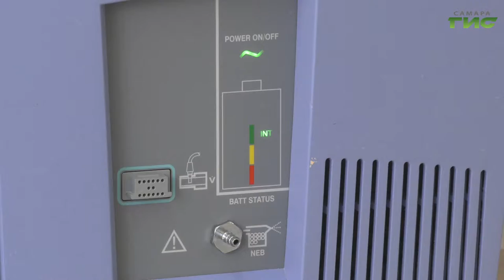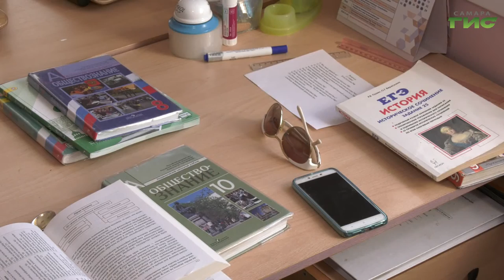Врачам из Самары предоставят более 50 служебных автомобилей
Меры борьбы с коронавирусной инфекцией обсудили и на очередном заседании городского оперативного штаба. Совещание провели под председательством главы Самары Елены Лапушкиной. Особое внимание власти города уделили оснащению автопарка  поликлиник дополнительным транспортом. Чем поможет администрация города врачам, что трудятся на передовой расскажет Ольга Павлова.